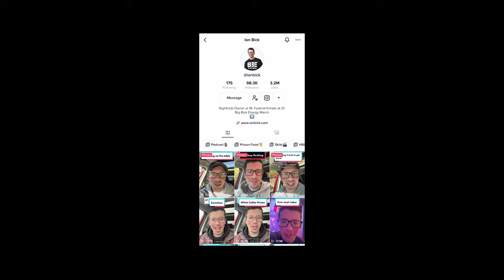I Was Sentenced to 32 yrs in PRISON at 18 | Jesse Crosson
Addicted to drugs at 18 years old, Jesse Crosson was sentenced to 32 years in a Virginia State Prison after committing a robbery and shooting. Listen to find out how Jesse was able to turn his live life around and get a second chance at life.

Powered by BBE Entertainment, LLC & Q29 Productions, LLC